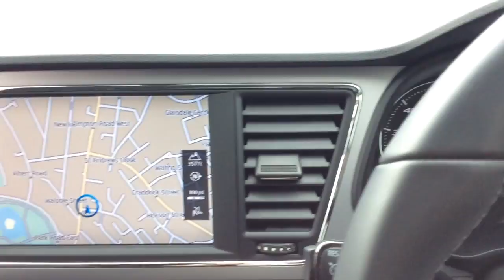B27E372D A9DA 40D0 B6DD 3AD293C08838